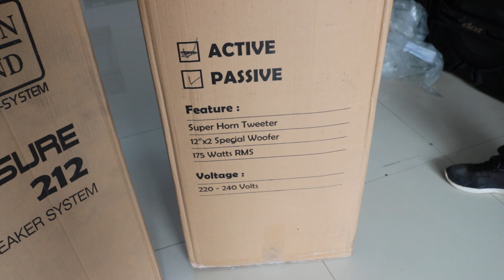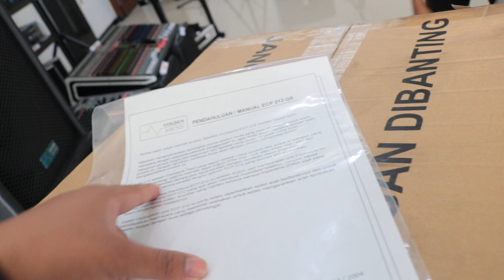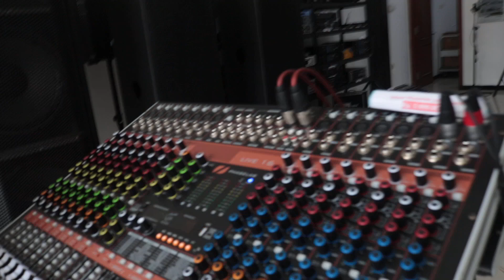REVIEW Speaker pasif 12inc GOLDEN SOUND profesional audio